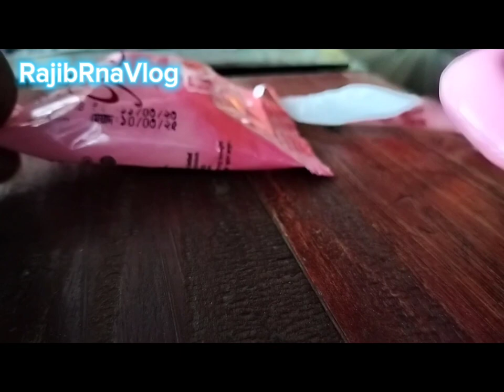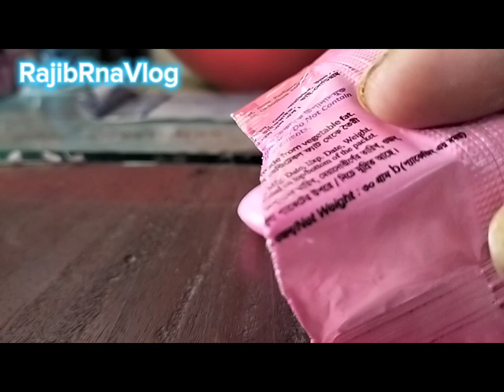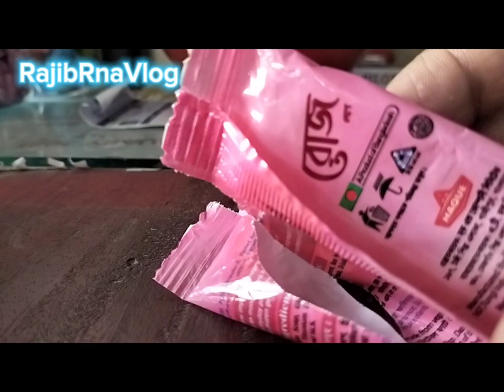Rose Sope review । mini sope. / Best sope 2023 l sope vlog \ rajib rana vlog